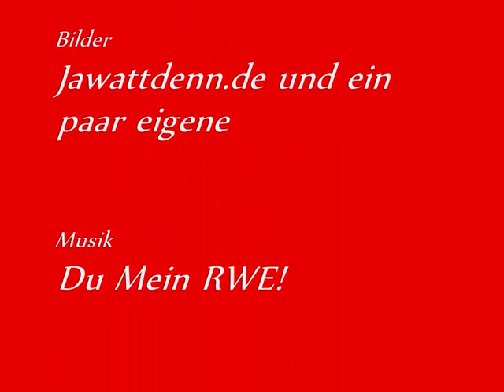Rot Weiss Essen Liebe kennt keine Liga!!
ich hab mal ein paar bilder zusammen gestellt viel spaß!!!